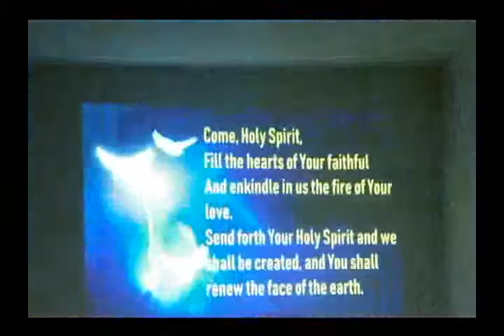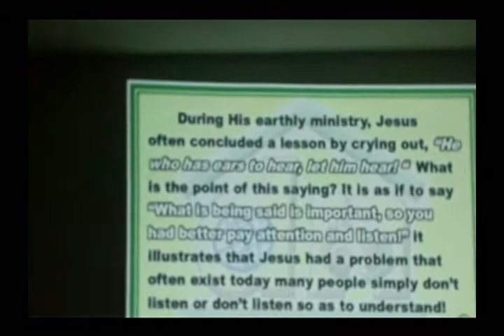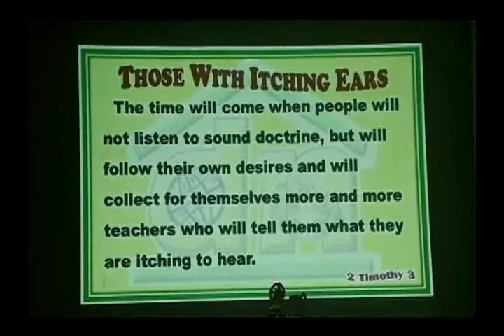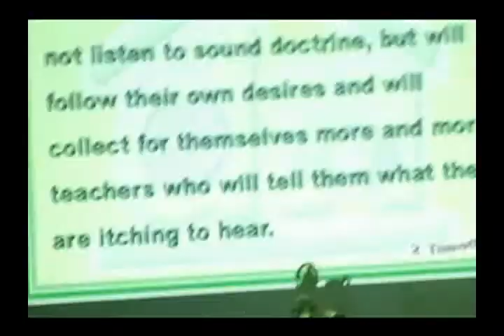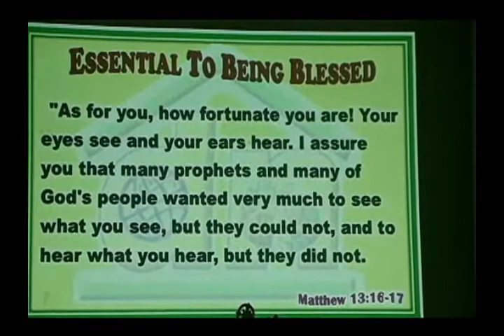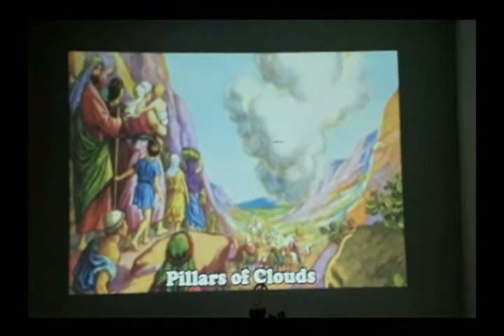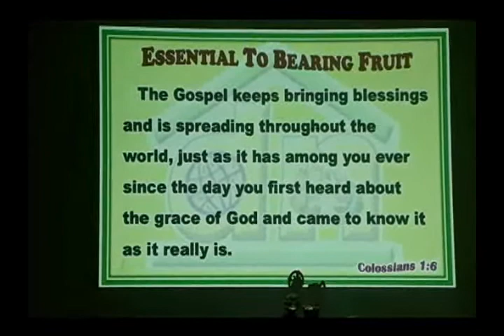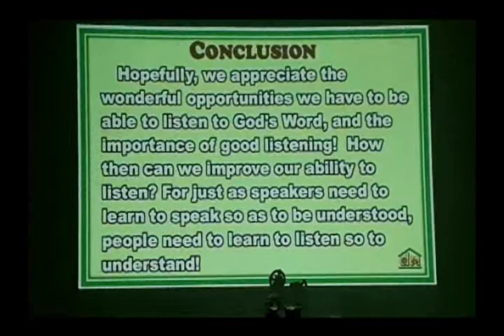Listening To God's Truth by my better half Ding Casabon for our community DNRC